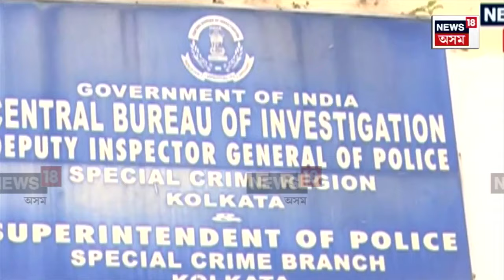কলকাতাৰ R G Kar Hospital Case ঘটনাৰ পিছত CBIৰ অনুসন্ধানত পোহৰলৈ আহিছে নিতৌ ন ন তথ্য । N18V